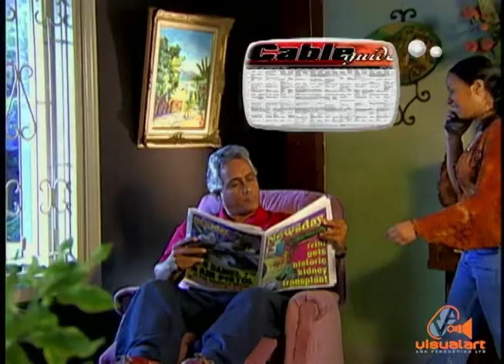Newsday (Real People) - VA (2003)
Production Crew - Iain Waller, Ricardo Babb, Romano Francois...
Editors - Michael Myer, Chris Cabrera.